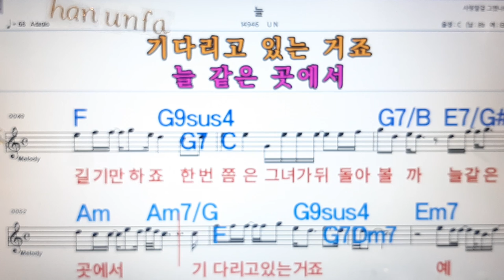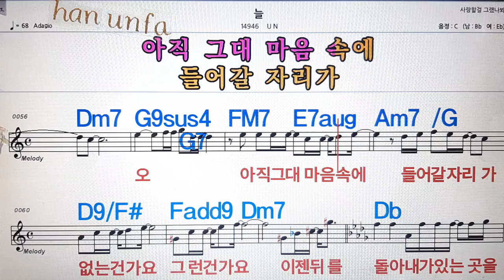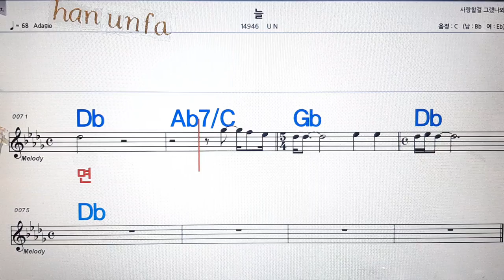늘/💋노래방, 통기타 , 코드 큰악보, 가라오케, 반주💖Karaoke, Sheet Music, Chord, MR